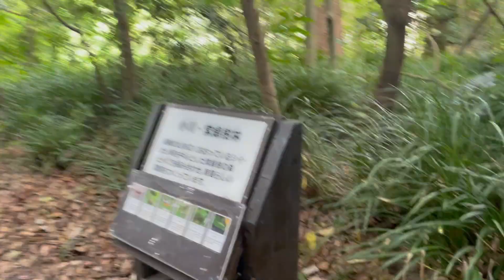"On Foot in Japan" | Somewhere Series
Overdue content is spilling its way into my files as I try to doge making subtitles for my more popular content.

Anyway. Here's Japan through the eyes of my sister's iPhone. Some of these clips have been seen before, but I'm putting them together in a complete montage on their own, giving the country some love.